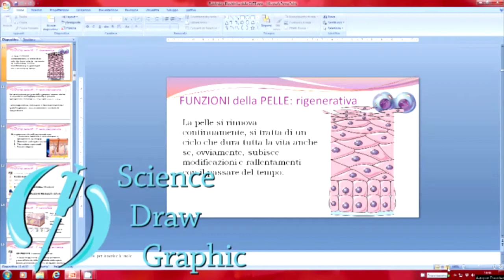rigenerazione cutanea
slide realizzata con power point per spiegare la rigenerazione cutanea